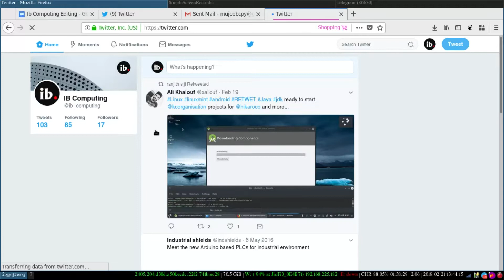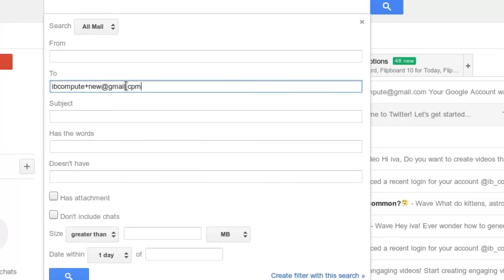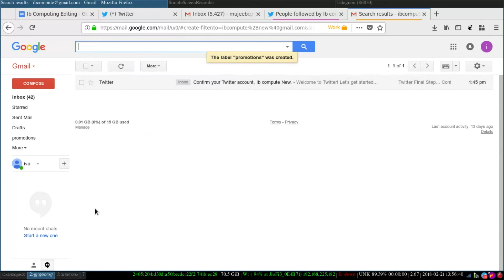ജി-മെയിലിലെ ഒരു രഹസ്യ ഹാക്ക് - A Simple Gmail Hack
ജിമെയില്‍ ഉപയോക്താക്കള്‍ അറിഞ്ഞിരിക്കേണ്ട ഒരു ചെറിയ ട്രിക്ക്. ഒരു ജിമെയില്‍ അക്കൌണ്ട് ഉപയോഗിച്ച് ഒന്നിലധികം ലോഗിനുകള്‍ എങ്ങനെ സാധ്യമാകാം എന്ന് പരിശോധിക്കാം.